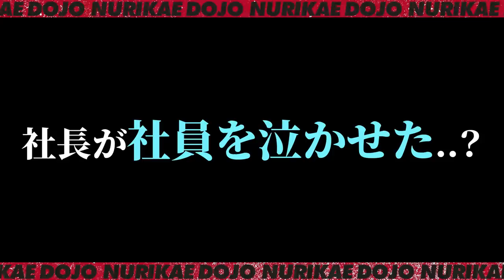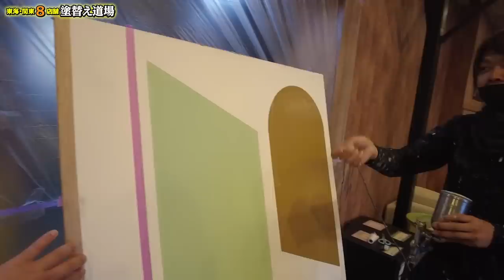ベトナム実習生が塗替え道場に恩返し！？その頑張りをそばで見ていた女性社員が号泣！！！実習生の頑張りをご覧ください！！